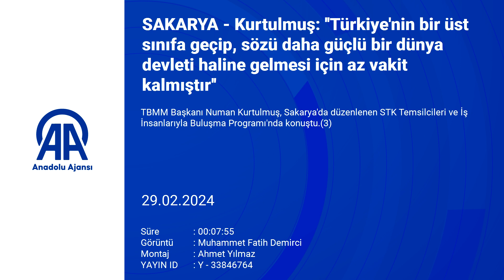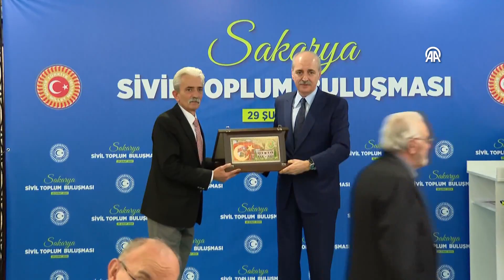SAKARYA - Kurtulmuş: ''Türkiye'nin bir üst sınıfa geçip, sözü daha güçlü bir dünya devle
Kurtulmuş: ''Türkiye'nin bir üst sınıfa geçip, sözü daha güçlü bir dünya devleti haline gelmesi için az vakit kalmıştır''

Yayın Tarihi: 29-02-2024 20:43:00